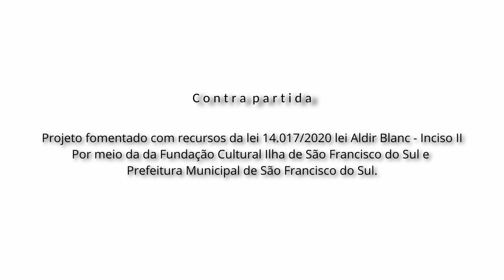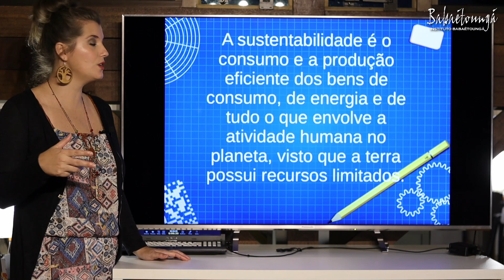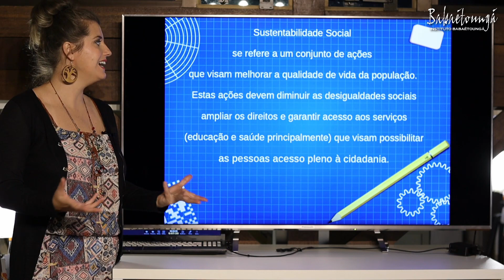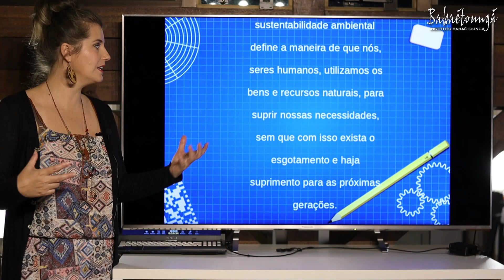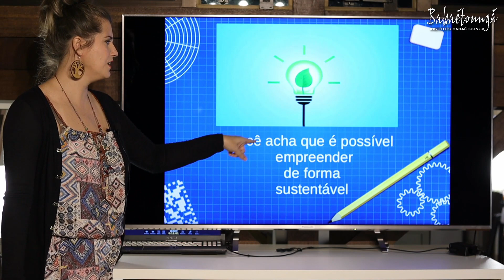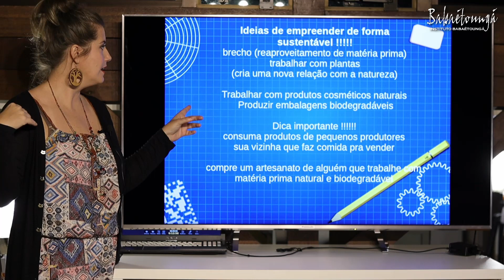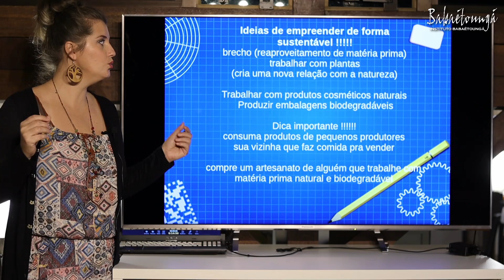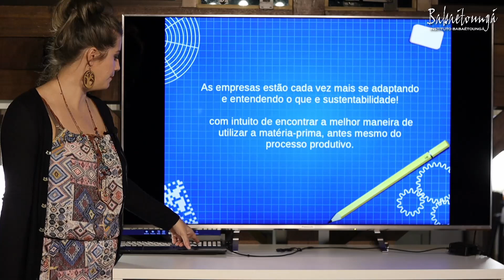Sustentabilidade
Vídeo de contrapartida.
Projeto fomentado com recursos da lei 14.017/2020 lei Aldir Blanc - Inciso II
Por meio da da Fundação Cultural Ilha de São Francisco do Sul e
Prefeitura Municipal de São Francisco do Sul.